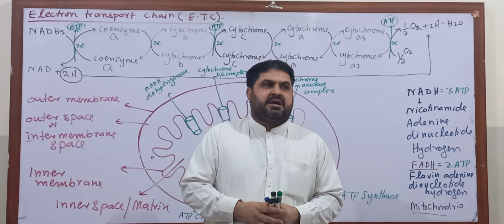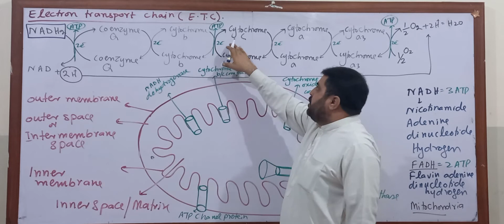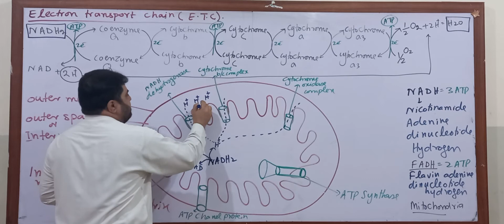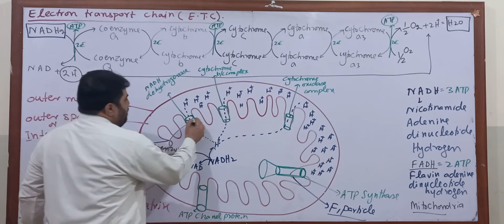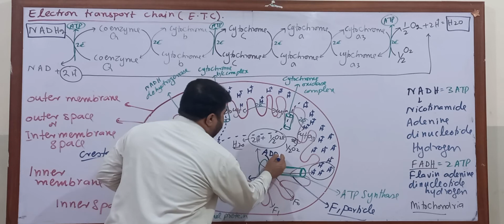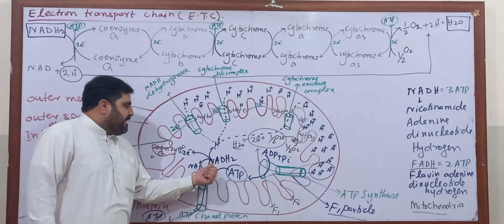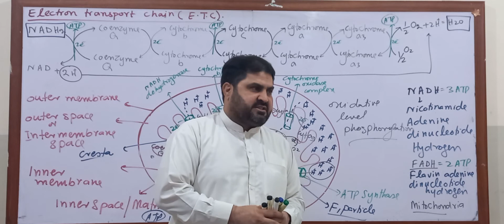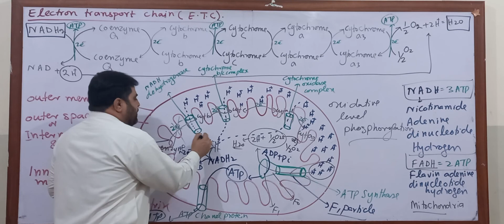Chapter number 4, 1st Year Lecture 9, Topic, ELECTRON TRANSPORT CHAIN and Chemiosmosis mechanism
अध्याय संख्या 4, प्रथम वर्ष का व्याख्यान 9, विषय, इलेक्ट्रॉन परिवहन श्रृंखला और रासायनिक परासरण तंत्र.